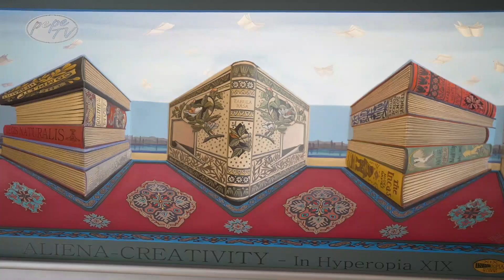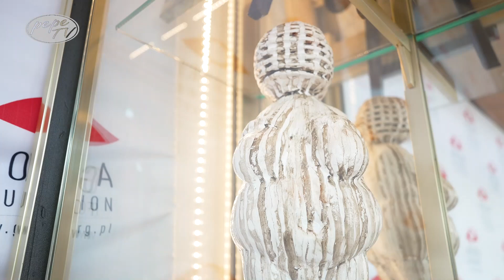Maria In Paris Gościmy w Gallery of Young Polish Art w Paryżu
Galeria sztuki współczesnej prezentującą dzieła Młodej Polskiej Sztuki, a także promującą i wspierającą młodych artystów.

 Młoda Polska Sztuka stoi na najwyższym, międzynarodowym poziomie, dlatego misją Galerii jest jej rozpowszechnianie oraz uwrażliwienie odbiorców na polską, nieprzeciętną twórczość.